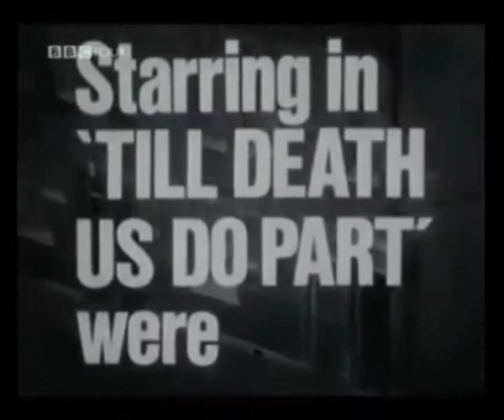Till Death Us Do Part titles S1 version 1 (1966)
Here we are. The original version of the theme tune, only, as far as I know, used for episodes one and two of series one (I'm not sure about episode three, as while that also exists, it's not commercially available anywhere). Episode 4 up to episode 7 used version 2, then a new composition was commissioned for series 2.